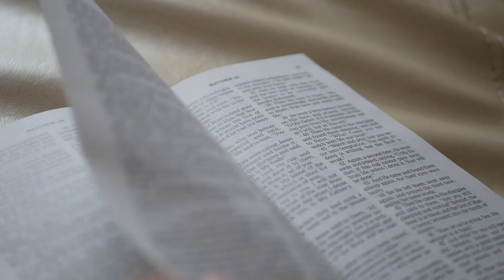July 5, 2021 Daily Devotional